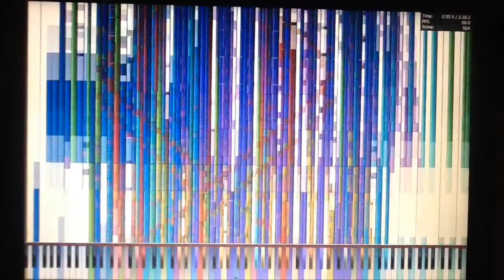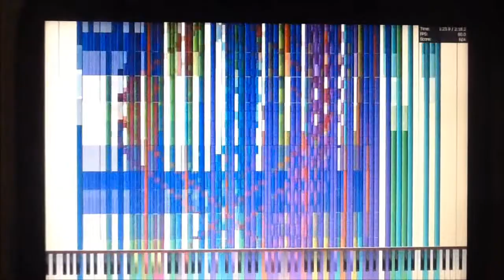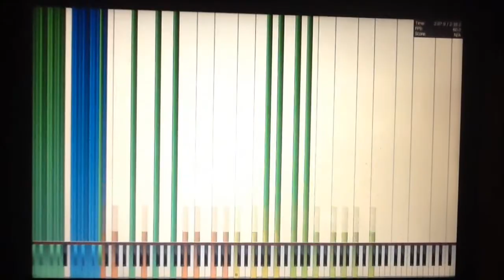[BLACK MIDI] Red Zone 1.33 million notes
Merged by: me
MIDIs by:
Jinjenia: 533,000 notes
TheSuperMarioBros2: 784,000 notes
File name: [MERGED MIDI] Red Zone 1.33 Million by Vesteel.mid
Note Count: 1.5 million for some reason
Synth: Coolsoft
Soundfont: German8
Recorded using: My iPad (recording softwares lags performance)
MIDI Player: Piano From Above (Synthesia lags performance)